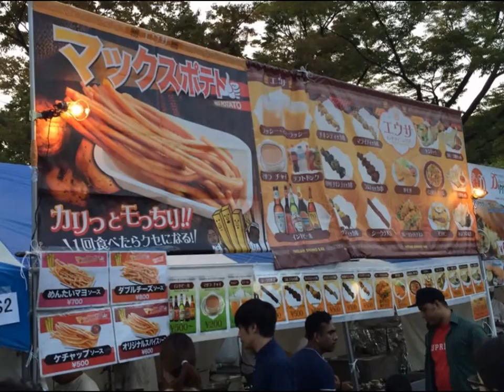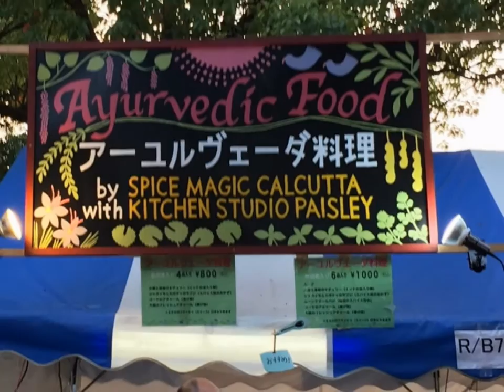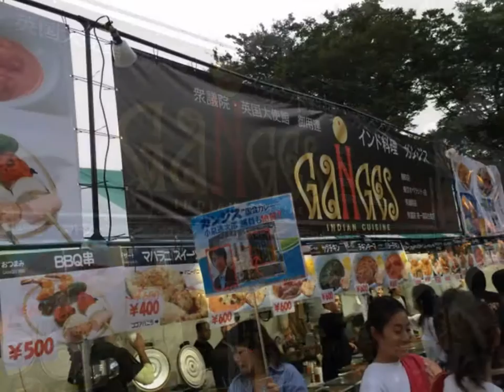まとめ ナマステインディア2015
2015年9月27日　日曜日　代々木公園